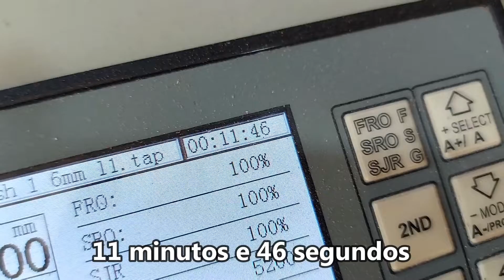Atualização do projeto tábua cutelo/ Router CNC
Vídeo criação do modelo 3D da Tábua cutelo